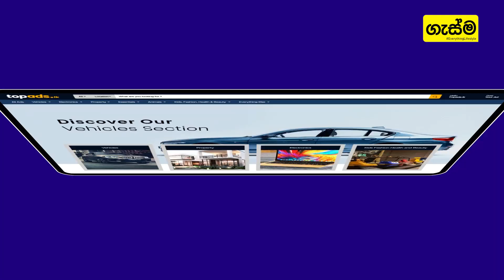මම හිනාවෙලා, කෑගහලා ඉන්න ජොලි චරිතයක් | InStar With Dilukshi Weeraperuma